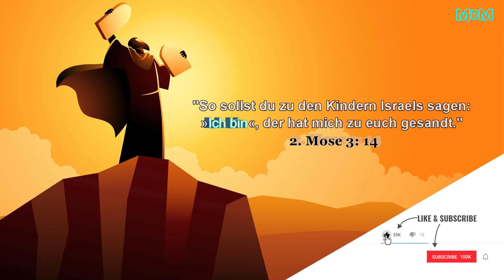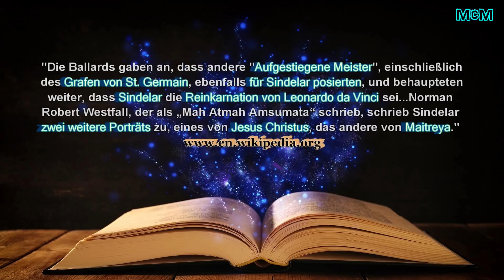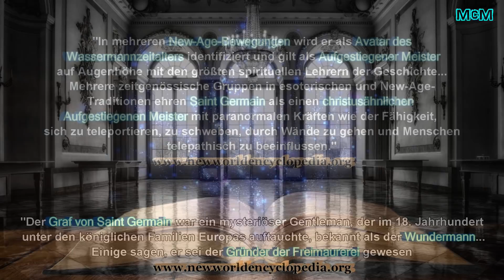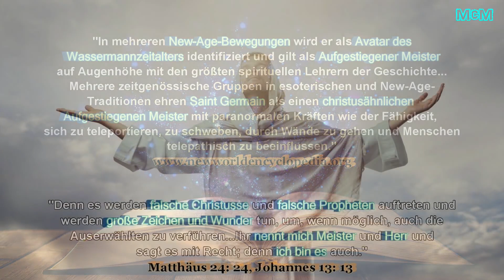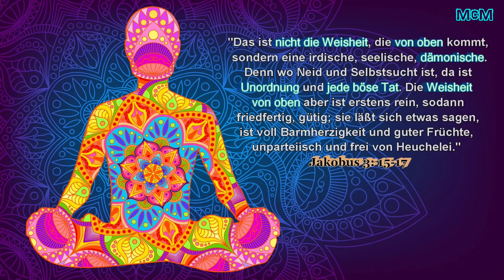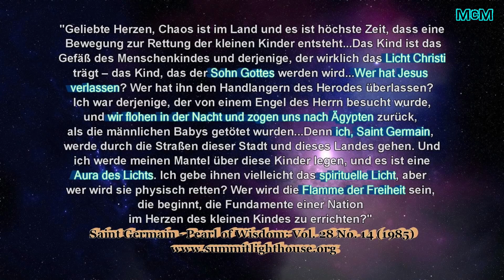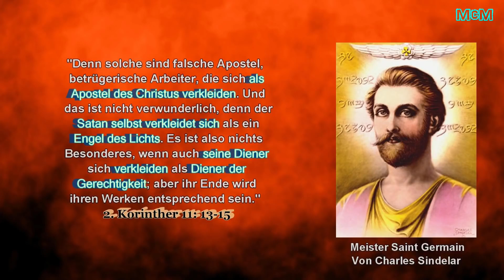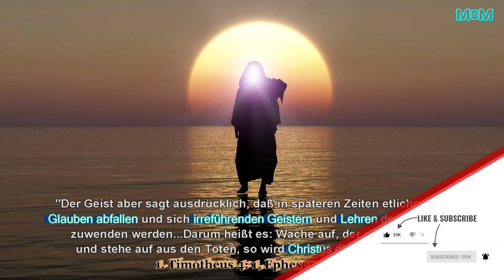So sehen Dämonen wirklich aus ➤ Das Gemälde von Saint Germain